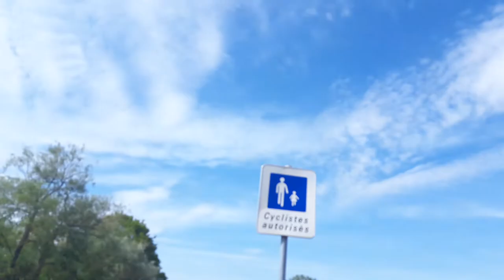Promenade 002 - Rives de Meurthe avec Frobozz (Sept2022) - Vidéo 04 [LSDN]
Haute qualité vidéo : 1080p